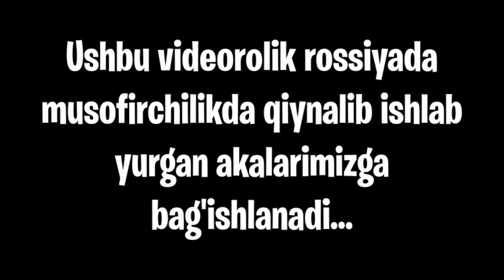Россияда Ишлаб Юрган ака Гитарада кушик айтиб хаммани йиглатди.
Ушбу кушик автори бир неча йилдан бери мусофирчиликда ватандан олисда ишлаб юриб, ватанини, ота онасини ва ёрини кумсаб, дилидаги гапларини кушик килиб айтиб берди.
Видеодан оз булсада таьсирланган булсангиз, илтимос лайк👍 босиб каналга обуна булинг

Россияда ишлаб юрган акалар, видеони кураётган булсангиз коментарияда фикр колдиринг.